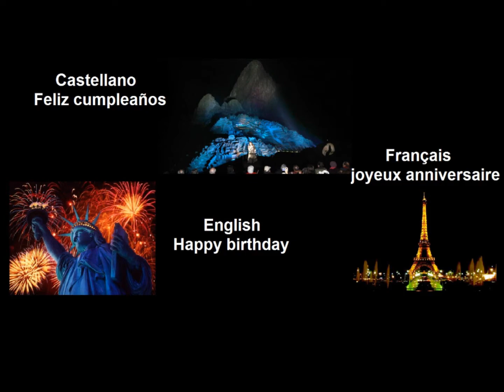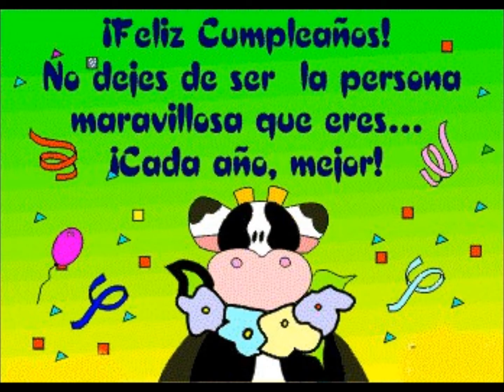Feliz cumpleaños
CELEBRACIÓN DE LOS CUMPLEAÑOS
La costumbre de hacer una torta con velas encendidas empezó cuando los adoradores de Artemisa, diosa de la Luna, la fertilidad y la caza, celebraban su cumpleaños el sexto día del mes colocando sobre el altar una torta redonda hecha de harina y miel adornada con cirios encendidos que representaban la luz lunar que se irradiaba hacia la Tierra. Ese círculo de velas se asociaría a la protección contra los malos espíritus durante todo un año. Más que celebrar el cumpleaños de uno mismo lo que hacían era celebrar los cumpleaños de los dioses, no una, sino doce veces al año, cada mes.  Con el tiempo, se pasó a celebrar el aniversario del cabeza de familia (las mujeres y los niños se quedaban sin fiesta por considerarse indignos para ello) con el del dios que regía el día de su nacimiento.

Los emperadores romanos, y tanto hombres como mujeres de la alta sociedad, copiaron esa costumbre griega.

Los Padres de la Iglesia aconsejaban su no celebración al ser un rito pagano. No será hasta que en el siglo IV, el papa Julio I, fijó para la Iglesia de Occidente el 25 de diciembre como el día del nacimiento de Jesús (Natalis Solis Invicti) asociándose el nacimiento de Cristo con el de todas las personas y recuperando la costumbre griega de hacer una tarta con velas encendidas colocando en medio un gran cirio que representaba el nacimiento de Jesús.